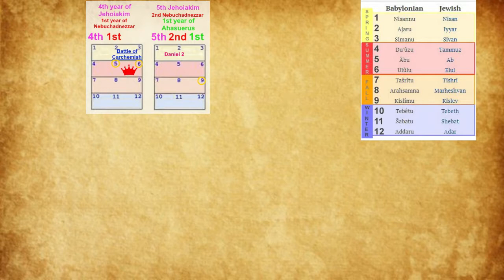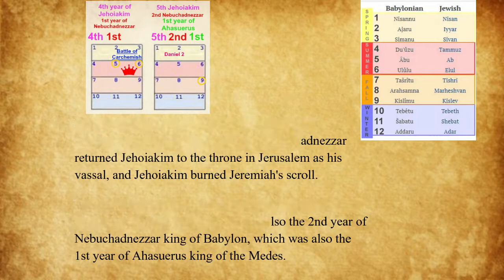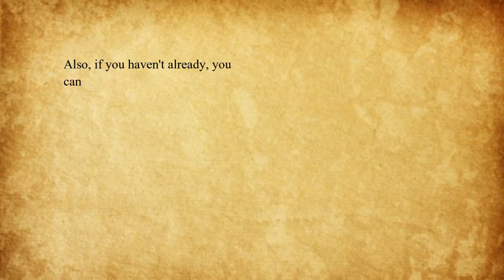Chronology of the Exile -- Part 3 (Ahasuerus, Nebuchadnezzar, Pharaoh Necho)